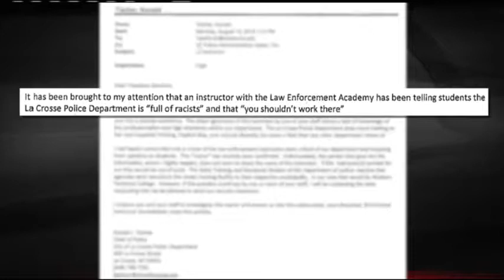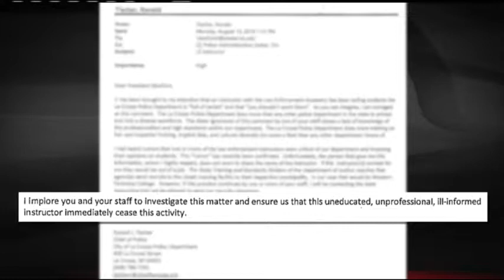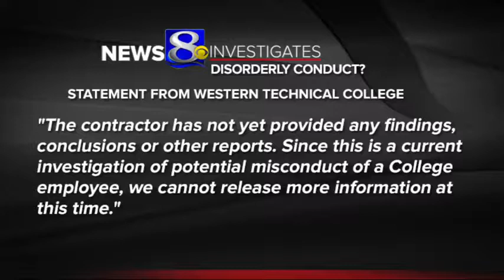La Crosse Police stop training recruits at Western amid dispute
The dispute has caused the Chief to stop sending their new recruits to Western Technical College for police training.